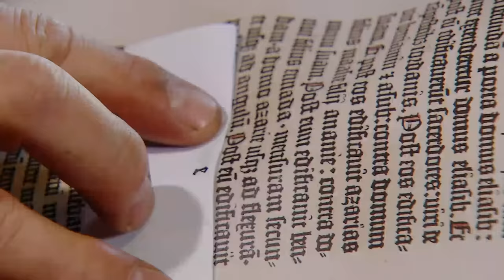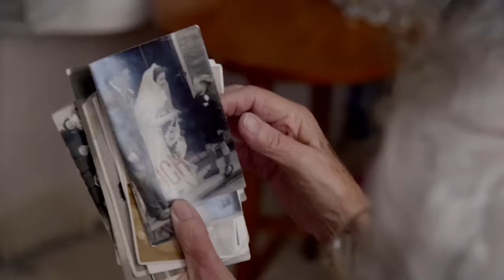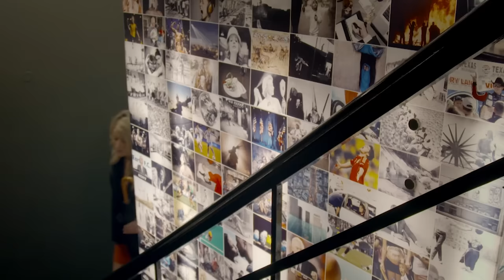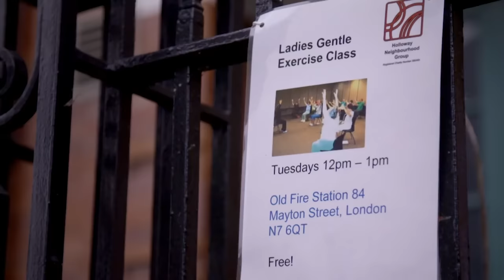Should We Fear A Lonely Life? | The Age of Loneliness (Full Documentary) | Only Human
This documentary investigates the social isolation in modern society that many people of all age and class suffer from.

Content licensed from Wellpark to Little Dot Studios.